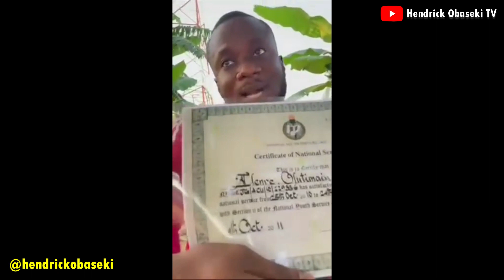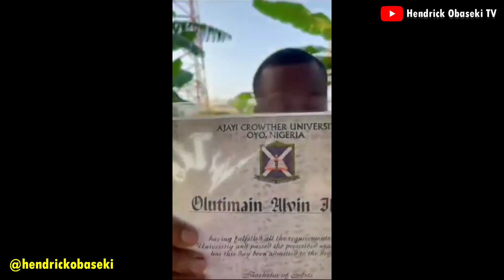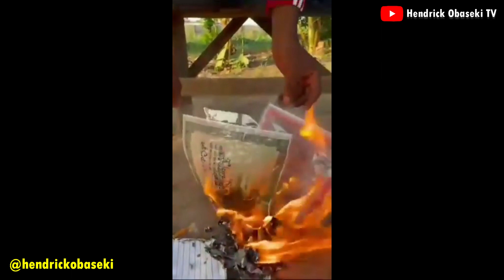What's the essence of certificate when I'm dragging jobs with illiterates-Man burns his certificates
A Nigerian graduate has burnt all his certificates while lamenting about how “useless” education has become in Nigeria.

The man, who graduated from Ajayi Crowther University, said it has been almost 14 years since he graduated from University yet he has never gotten a job with his certificate.

He explained that the jobs he got were ones where he did not need to show his economic qualifications.

He also pointed out that to get most of those jobs, he had to fight for them alongside people who did not go to school.

“What is the essence of a certificate when I'm dragging jobs with illiterates,” he asked.

He added that the certificate is also not useful when Nigerians travel out because they are expected to take qualifying exams abroad to prove themselves.

"Even to be president now, you can forge certificate, " he said.

He concluded that people are better off learning a skill or trade.

He then proceeded to set all his certificates - from primary school to university and NYSC certificates - ablaze.